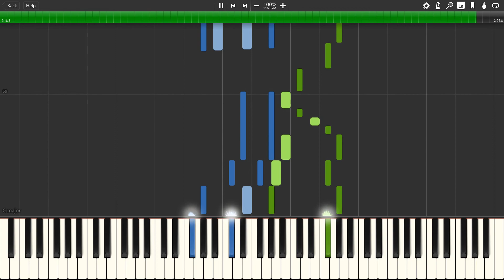Jameszoo - Flake (Synthesia)